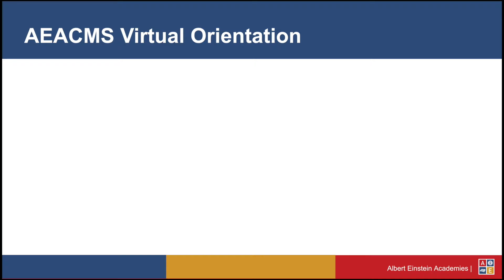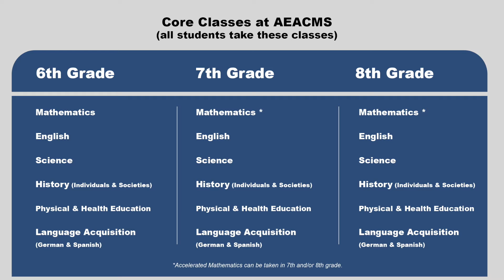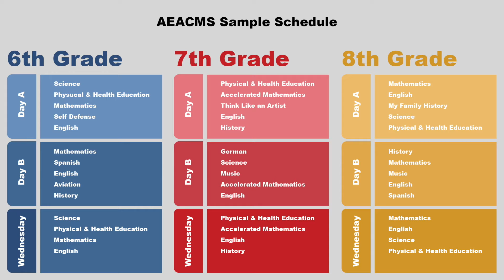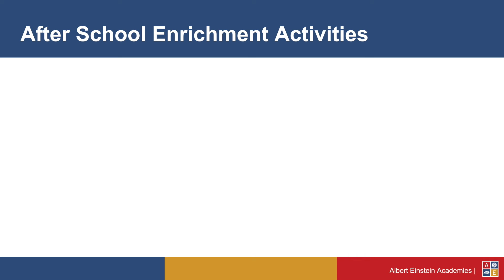Albert Einstein Academy Charter Middle School (AEACMS) Virtual Tour